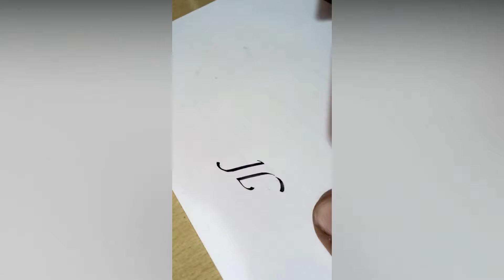Happy Birthday Satyabrat | Floral Gothic Calligraphy writing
Hello friends,